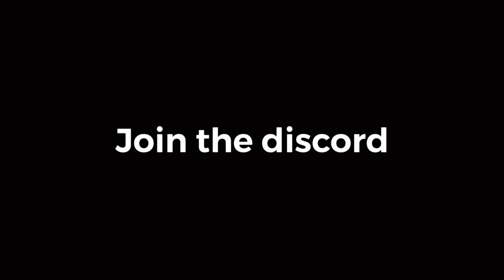Gorilla Tag Last To Leave 2